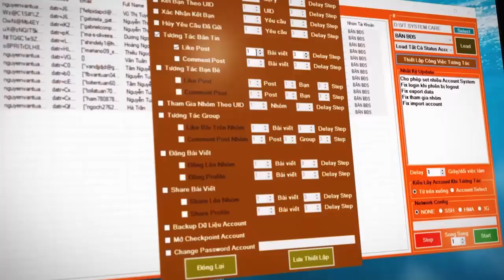VinBus: Hé Lộ Mức Giá Dự Kiến, Học Sinh Sinh Viên Được Ưu Đãi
Sử dụng VT System ngay để Xây dựng hệ thống marketing hiệu quả mà không tốn bất cứ một đồng chi phí quảng cáo nào!

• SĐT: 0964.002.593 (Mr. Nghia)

Mới đây, Sở Giao thông Vận tải TP.HCM vừa kiến nghị UBND TP chấp thuận chủ trương cho Tập đoàn Vingroup thí điểm thực hiện 5 tuyến xe bus điện trên địa bàn Thành phố trong thời gian 12 tháng.